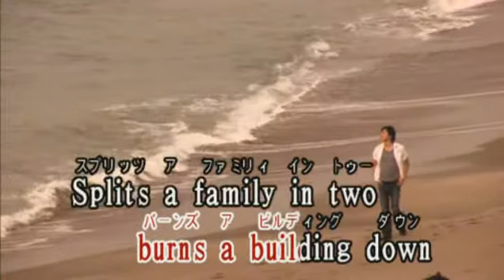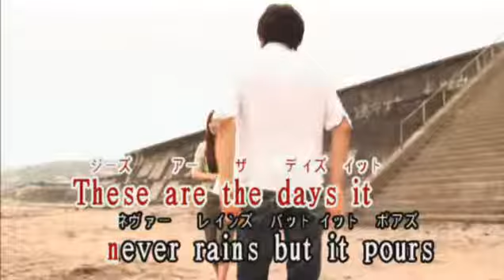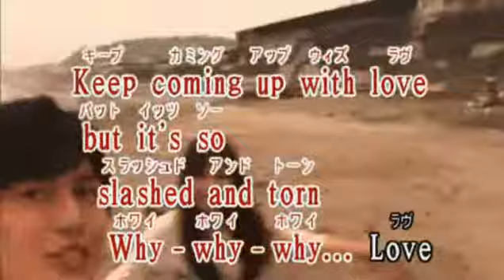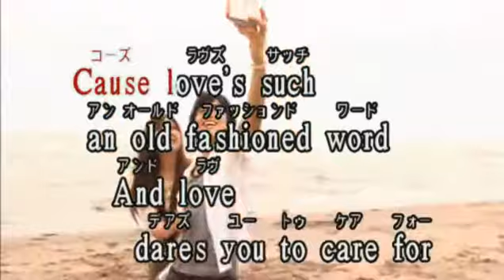[Karaoke]QUEEN - UNDER PRESSURE